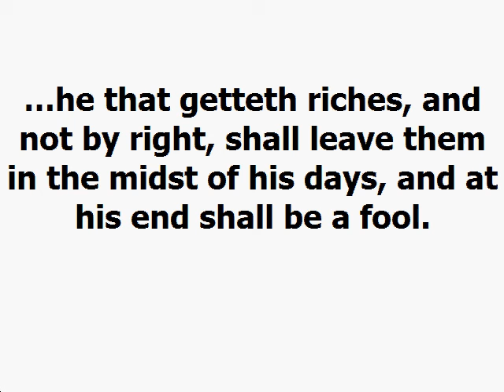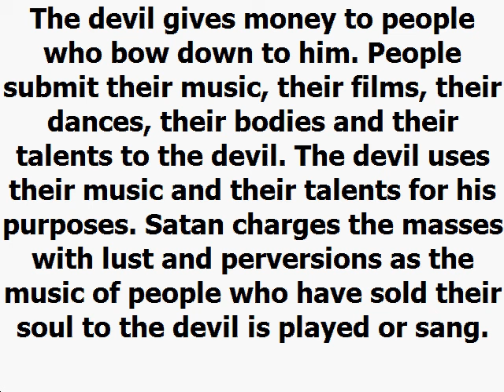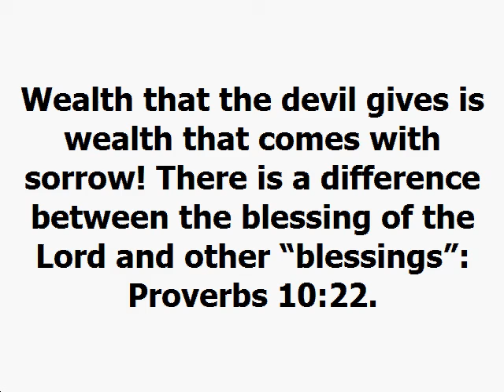Not By Right Dag Heward Mills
Daily Counsel  Dag Heward Mills
NOT BY RIGHT
Dag Heward Mills
21st July, 2020
…he that getteth riches, and not by right, shall leave them in the midst of his days, and at his end shall be a fool.
Jeremiah 17:11

From this Scripture you can see that the devil had the whole world and all its wealth in his hands. He offered it to Jesus Christ if He would only bow down. Jesus Christ refused to bow down and submit His ministry to the devil.

The devil gives money to people who bow down to him. People submit their music, their films, their dances, their bodies and their talents to the devil. The devil uses their music and their talents for his purposes. Satan charges the masses with lust and perversions as the music of people who have sold their soul to the devil is played or sang.

The devil gives money and wealth to politicians who submit their power to him. Many rulers of this world receive their power from evil spirits. That is why they lead nations into poverty, war and destruction. The rulers do not care about the people because they are inspired by demons who want to destroy God’s creation.

Wealth that the devil gives is wealth that comes in the wrong way. The Bible calls this getting wealth “not by right”. This method of getting wealth is not something that God sup- ports. Because God did not engineer this kind of wealth, He prophesies its doom. God declares that He will attack that wealth. The prophet declares that God will smite at your dis- honest gain: Jeremiah 17:11.

Wealth that the devil gives is wealth that comes with sorrow! There is a difference between the blessing of the Lord and other “blessings”: Proverbs 10:22